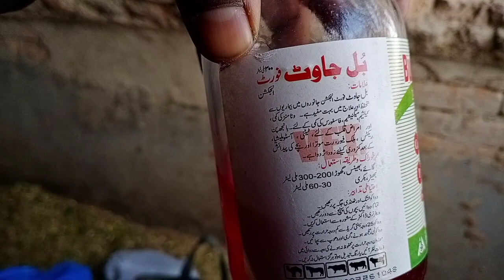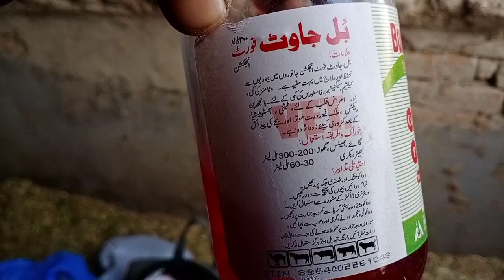Severe calcium deficiency during pregnancy